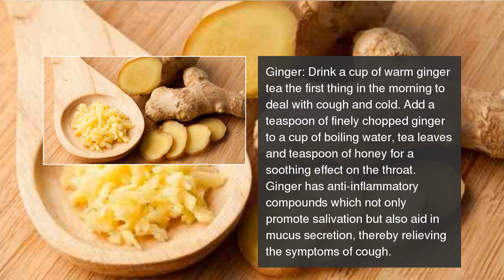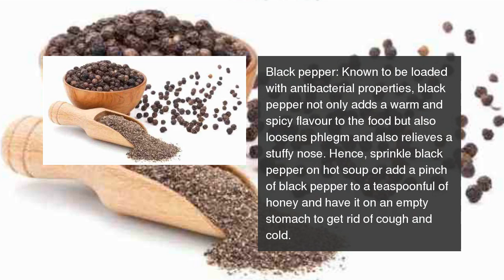5 spices that deal with cold and cough naturally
Here are five easily available kitchen ingredients to help you get rid of cough and cold.  5 spices that deal with cold and cough naturally